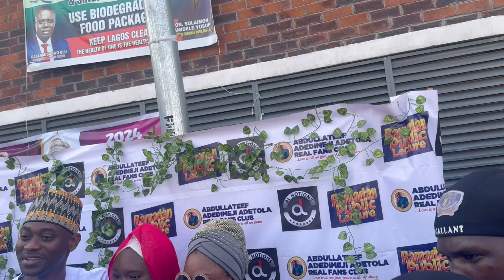LATEEF ADEDIMEJI AND WIFE WITH FANS AT HIS RAMADAN LECTURE 2024